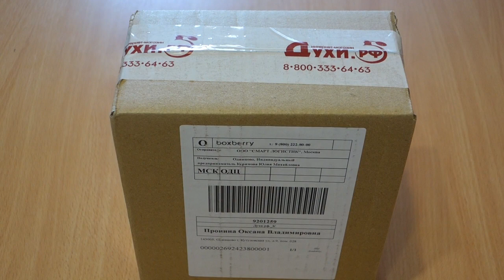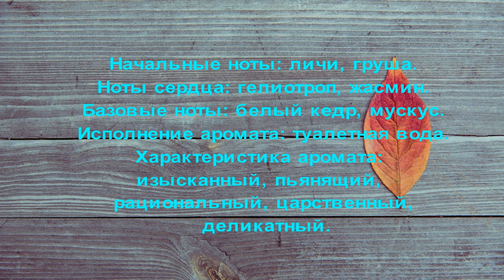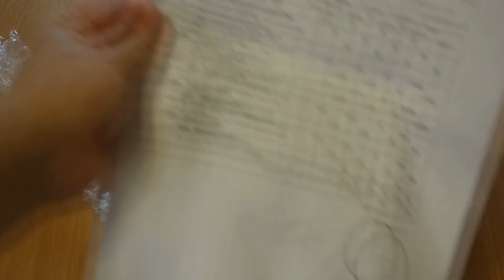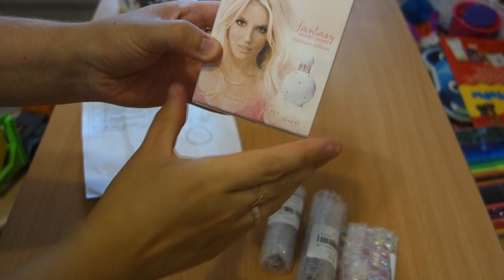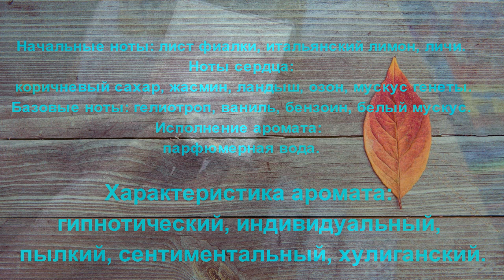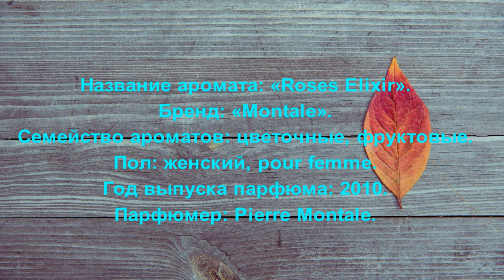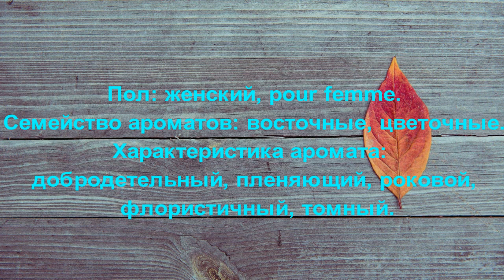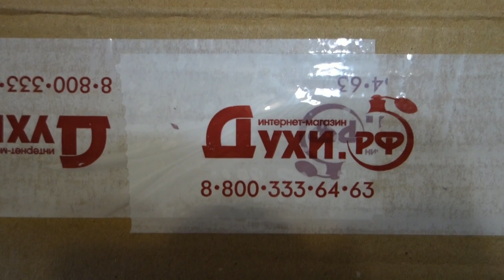ЗАКАЗ ИЗ МАГАЗИНА ДУХИ.РФ / ПЕРВЫЙ ЗАКАЗ / ДВА НОВЫХ АРОМАТА, ОТЛИВАНТЫ И ПРОБНИК В ПОДАРОК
В этом видео покажу свой первый заказ из интернет магазина Духи.РФ.

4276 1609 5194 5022